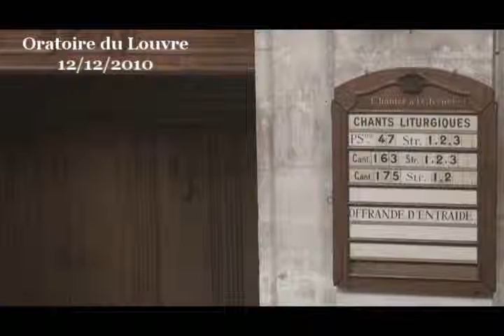Le loup et l'agneau vivront ensemble... ( Ésaïe 11:1-10 )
Nous sommes parfois déçus par ce monde qui est comme une jungle où les loups dévorent les agneaux, un monde où les ours, les lions sauvages agressent les plus faibles, les malheureux, des peuples entiers de pauvres gens. Nous sommes parfois déçus de nous-mêmes parce que cette violence du monde... nous la reconnaissons en nous-mêmes, si nous voulons bien être lucide et honnête une seconde. Ce texte d'Ésaïe, mais aussi l'Évangile de Noël, nous disent que Dieu a pour projet de nous sauver. Que Dieu est auprès de nous pour nous sauver.

Dieu ne nous rejette pas, ni le loup qui est en nous, ni l'agneau qui est en nous. L'un comme l'autre sont des créatures magnifiques dans leur genre. Dieu ne vient pas pour détruire ce monde mais pour le sauver. Il fait tout pour que le méchant progresse, Dieu ne se moque pas de ceux qui ont besoin de tendresse, il ne méprise pas l'incapable que tous méprisent... Dieu vient pour réconcilier partout le loup et l'agneau, la panthère et le veau. Il vient pour que le puissant devienne capable d'aider le faible, que le fort soit au service de ce qui est beau et bon, de ce qui est juste. Il vient nous aider à réconcilier toutes les dimensions de notre être, pour réconcilier notre force, nos blessures et notre soif de reconnaissance, nos muscles et nos élans spirituels.

Nous sommes parfois inquiet pour l'avenir, certains se sentent comme dans une impasse, voués à la mort dans un monde usé, pollué, fini. Et bien non, nous dit Dieu. Même d'une vieille souche pourrie, il peut sortir une nouvelle pousse. Quand l'Esprit nous anime, nous sommes ce frais rameau plein de vie et de bonté... Vous, individuellement, même si vous êtes petits, pauvres, même si vous ne savez pas bien lire, même si vous avez des penchants de loup féroce ou de sanglier furieux... vous êtes la partie vivante du monde, vous êtes son avenir, vous êtes la joie de Dieu, vous êtes même, ou vous pouvez être, son bras puissant, sa bouche, son cœur et étant avec lui...

En Jésus de Nazareth, nous comprenons ce que la promesse d'Ésaïe signifie. C'est le salut dont parle ce texte que nous fêtons à Noël.

Mais que fêtons nous donc à Noël ? Est-ce que nous fêtons un surhomme, comme ces héros de la mythologie grecque, pleins d'une force extraordinaire comme Hercule, ou pleins de sagesse et d'intelligence ?